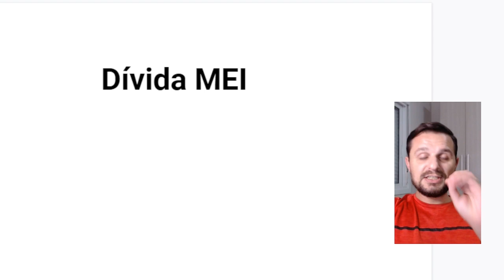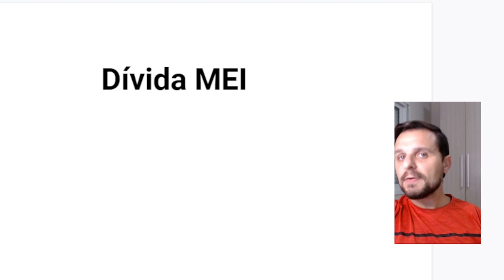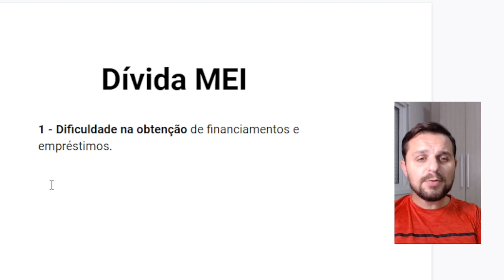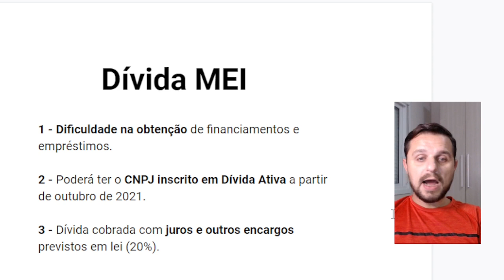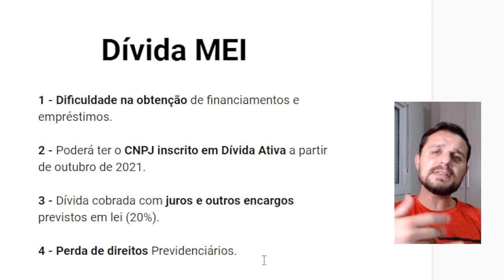Dívida MEI [4 Coisas que Podem Acontecer se NÃO Regularizar até 30/09/21)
Dívida MEI: Veja o que pode acontecer se não regularizar.

Neste Vídeo: Dívida MEI [4 Coisas que Podem Acontecer se NÃO Regularizar até 30/09/21)

A Receita Federal comunicou em Agosto que todo Microempreendedor Individual com débitos MEI teriam esses débitos cobrados dívida ativa mei.

O prazo para pagar a dívida MEI que incialmente era até 31/08, foi prorrogado para até o dia 30/09.

O MEI atrasado pode negociar a dívida mei para pagar através de parcelamento ou então pagar tudo de uma vez só.

Muito importante regularizar os débitos para não cair em mei dívida ativa e ter inclusive a perda de direitos previdenciários.

Veja essa aula e entenda as 4 consequências que podem ocorrer caso não regularize a dívida MEI.

...e deixe o seu comentário!